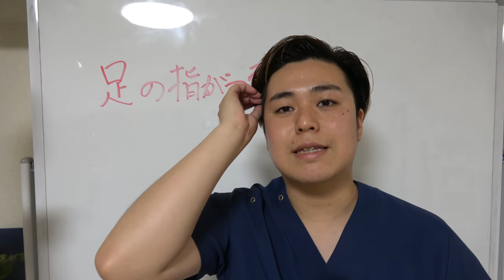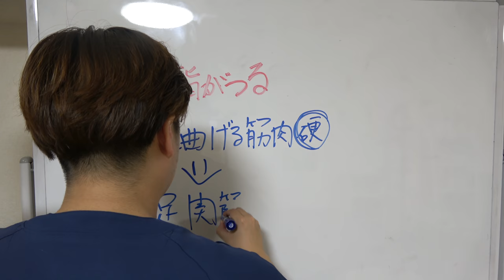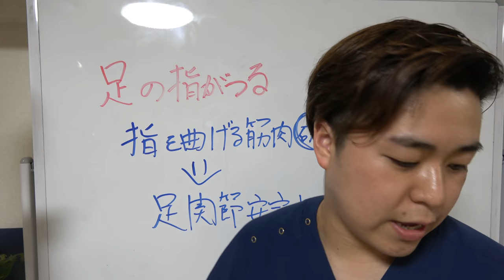【足の指だけつる人必見!!】たった3分で解決するストレッチ方法とは？ -整体院 福佳-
千葉県　千葉みなと院